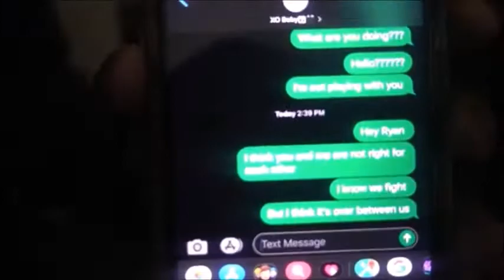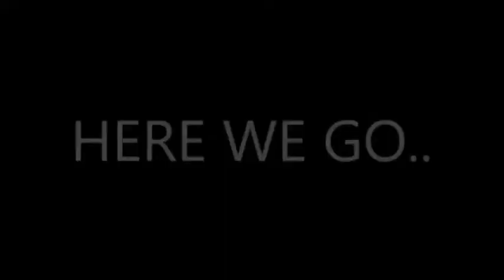YOUR GIRLFRIEND CHEATED WITH ME PRANK (GONE WRONG)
Your girlfriend cheated with me prank but instead of me getting in trouble one of my homies got themselves in trouble lol